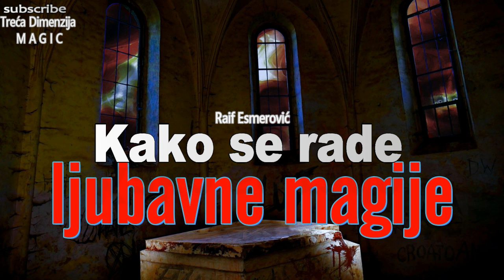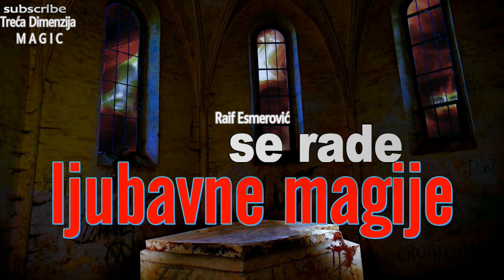Kako se rade ljubavne magije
Govoriti o ljubavnoj magiji znači otvoreno govoriti o uticaju čovjeka na čovjeka. U crvenoj ili ljubavnoj magiji treba razlikovati dva njezina podjednako vrijedna oblika
autor teksta Raif Esmerovic
Image by Michael Aigner from Pixabay